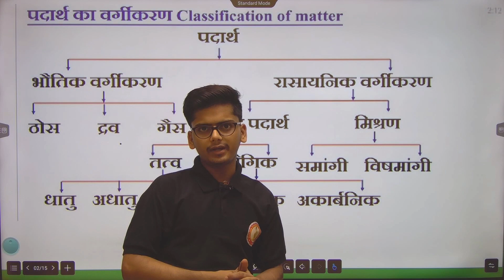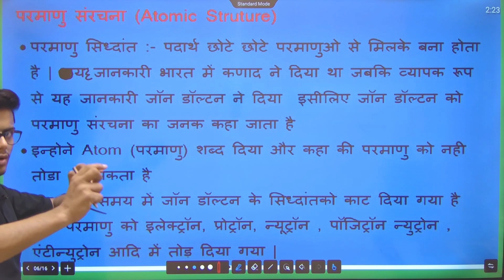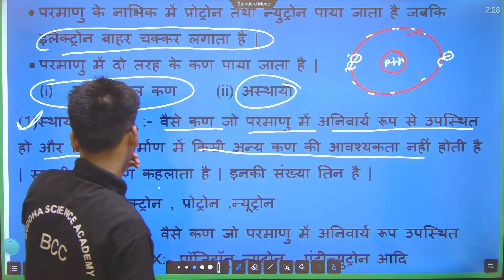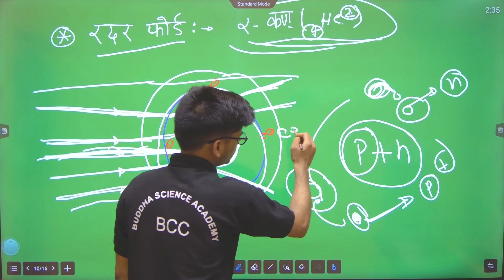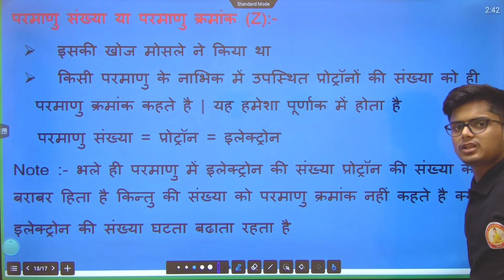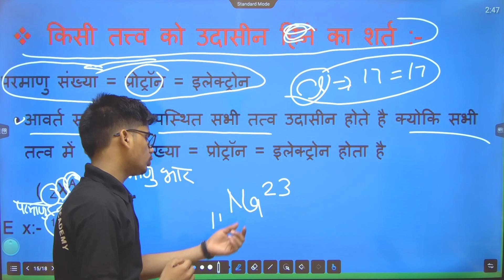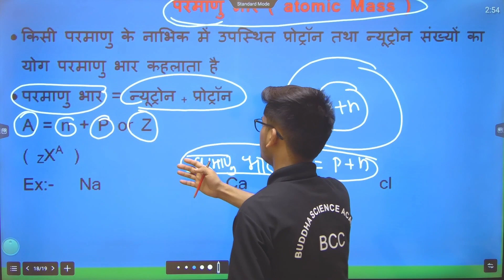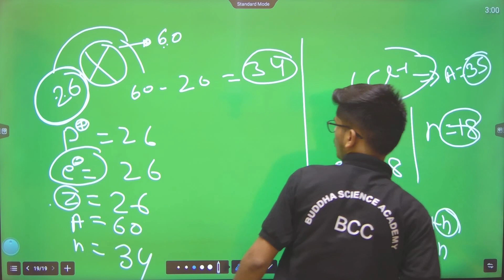Class 10th Chemistry || Basic Class - 02 || Bihar Board Exam 2025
10th chemistry
10th chemistry basic Class
chemistry basic Class 10
chemistry basic Class 10th
chemistry basic knowledge
chemistry basic Class 12